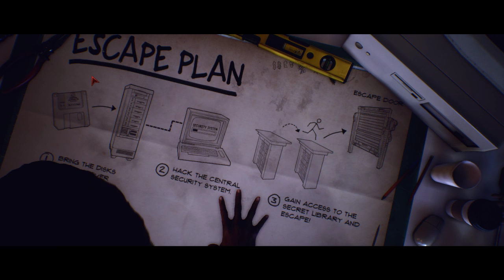When Trump goes on a Killing Spree in The Last year: The Nightmare.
Today we played with a Donald trump impersonator Please go leave a follow on this man channel as he is funny as shit.